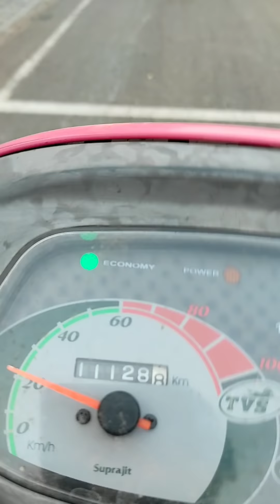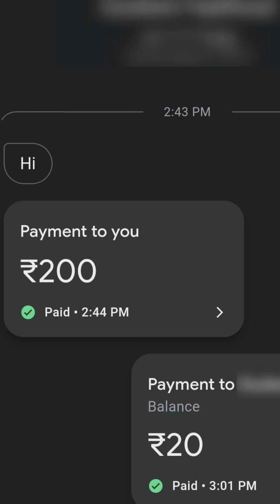Worst Fried Rice Experience 😡 Don't do this Again